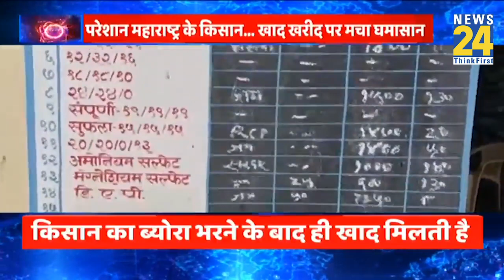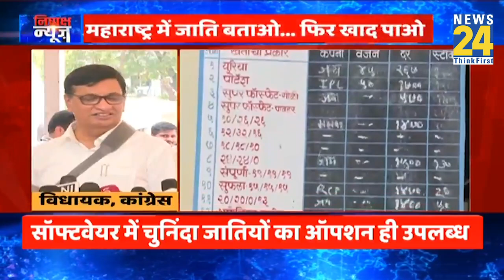जब जाति बताएंगे तभी खाद पाएंगे किसान, Maharashtra सरकार का ये कैसा फरमान आया और क्यों ?